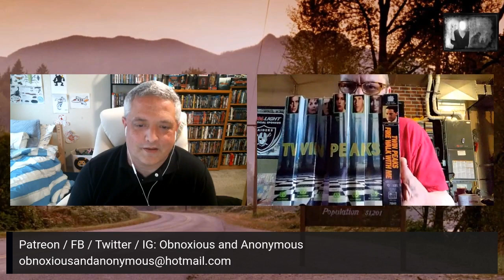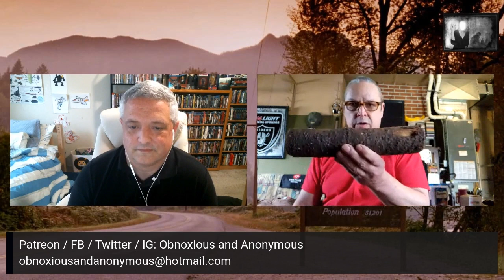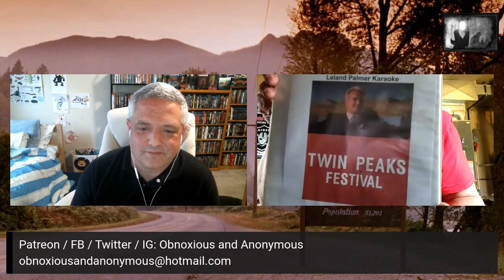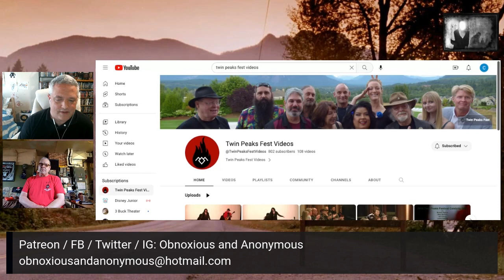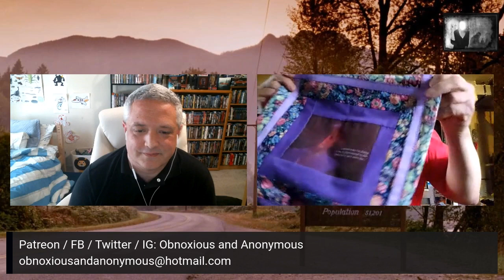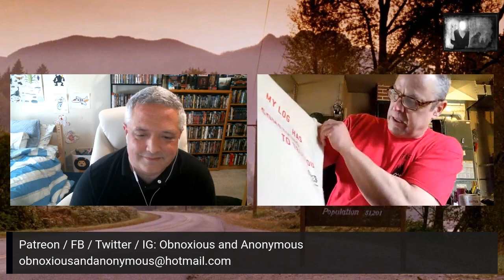WONDERFUL AND STRANGE TALES OF THE U.S. FESTIVAL / "TWIN PEAKS" THOUGHT OF THE DAY (APRIL 16, 2023)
In this episode, Glenn Allen and I discuss our "Twin Peaks" Thoughts of the Day.

Twitter (X) - Obnoxious and Anonymous / Twin Peaks Worldwide
Facebook / Bluesky - David Lynch / Twin Peaks Worldwide
Instagram / Threads - obnoxiousandanonymous